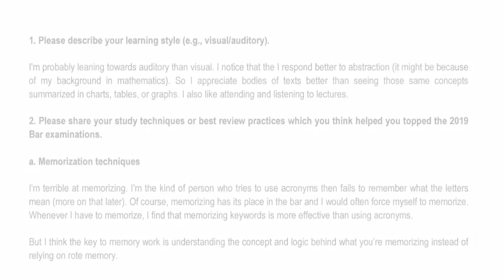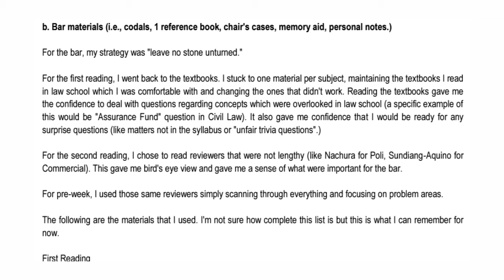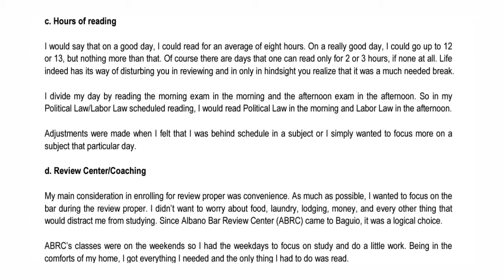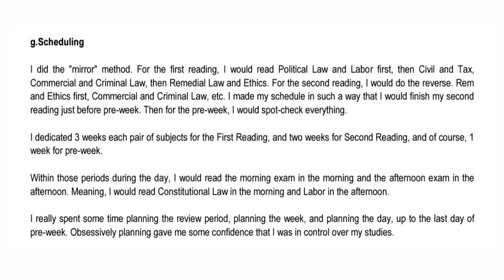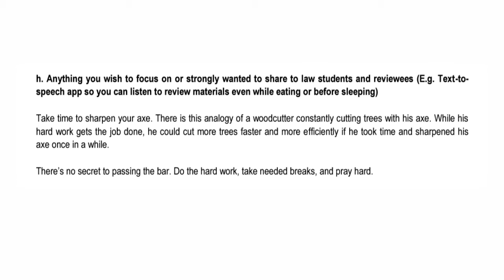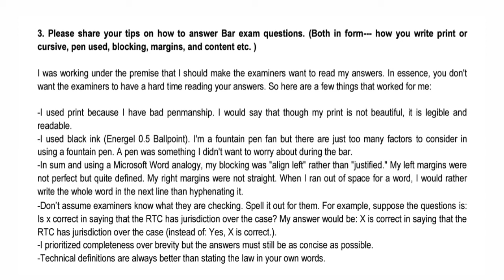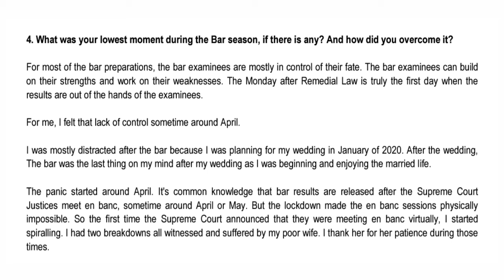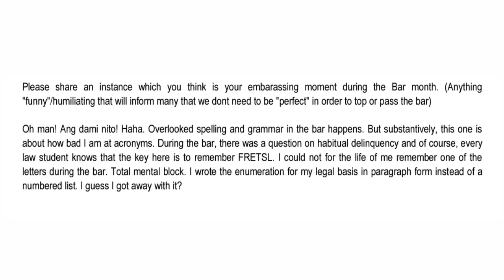Tips from a Bar Exam Topnotcher | Top 8 | How To Answer Bar Exam Questions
How To Answer Bar Exam Questions | Tips from Bar Exam Topnotchers collation made possible by Atty. Rhowee Buergo. ⚖️Thank you very much po. God bless your kind heart.
Check her Facebook for the updated collation, this video was made and edited before her August 1, 2020 updated post.
📜Source: Atty. Rhowee Buergo's Facebook

Have you more questions regarding my law school experience or have any recommendations for my next videos.
2. Law Books Price List